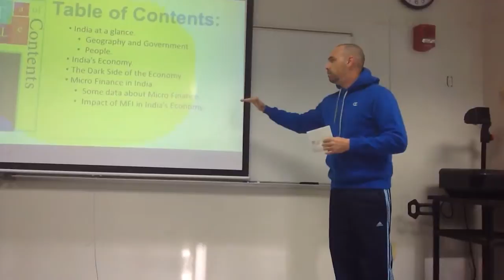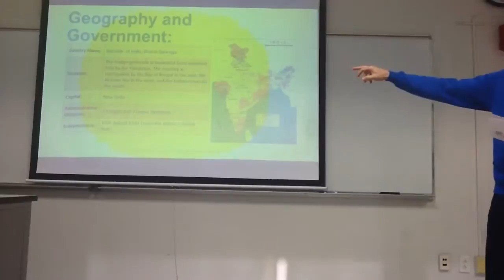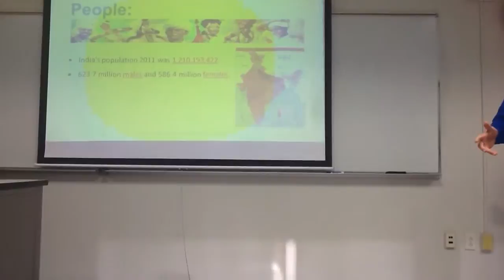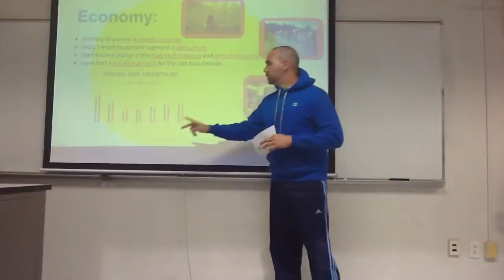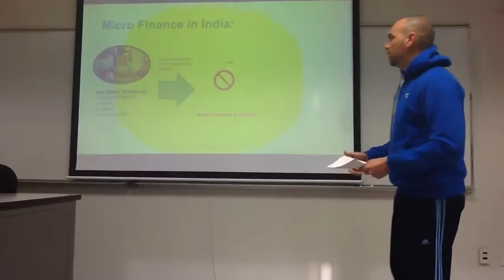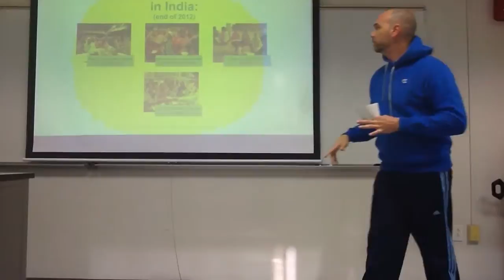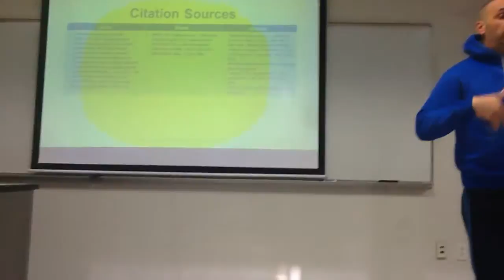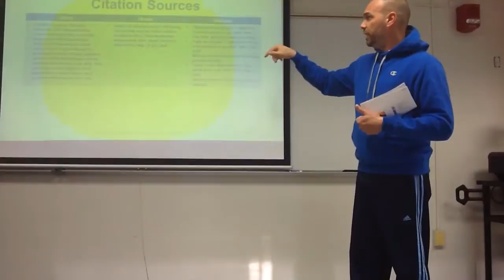EAP1600P6_2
Fp6